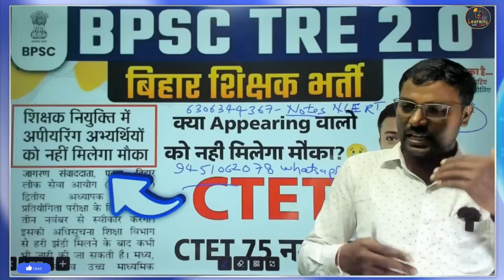BPSC Bihar 2.0 Latest News | Bihar Shikshak Bharti CTET Appearing Update, other State CTET_2 mark ?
बिहार शिक्षक भर्ती हेतु विज्ञापन जारी कर दिया गया है कुल पदों की संख्या 69692 दी गई है जिसमे कक्षा 6-8 के लिए 31982 पद, कक्षा 9-10 के लिए 18880 पद एवं कक्षा 11-12 के लिए 18830 पद शामिल है कक्षा 1-5 का विज्ञापन जारी नहीं किया जायेगा।

BPSC Bihar teacher 1.2 lakh Post -eligibility (6 to 8), (9-10), (11-12) junior BPSC TGT

Bihar_Teacher_Niyojan_Niymawali 2023 Pdf Download | बिहार_शिक्षक_बहाली_नई_नियमावली_2023 जारी | BPSC के माध्यम से होगी शिक्षकों की बहाली
बिहार शिक्षक,
बिहार टीचर वैकेंसी,
बिहार टीचर,
7th phase bihar teacher bpsc syllabus,
7th phase bihar teacher vacancy bpsc syllabus,